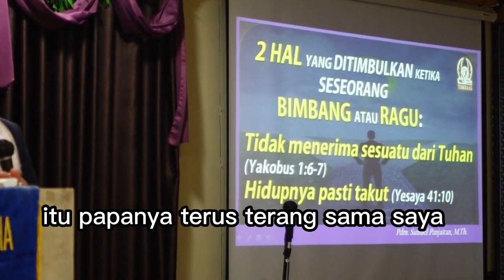Yesus menampakan diri kepada murid-murid-Nya (Part 2) Eps. 71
Maju Terus dalam TUHAN, karena TUHAN YESUS memberkatimu. Amen .
RENUNGANHARIAN SAMUELCOKY dan VERAWATI SIRAIT.

42 JANJI JANJI TUHAN UNTUK MU RENUNGKAN SEBELUM TIDUR PS SamuelCoky 42 JANJI JANJI TUHAN UNTUK MU - FIRMAN PENGANTAR TIDUR - PS

Channel ini adalah Renungan Harian dari Ps. Samuel Coky Panjaitan & Verawati Sirait, dengan harapan agar setiap orang percaya yang menonton atau mendengarnya dapat dikuatkan.

Kami berdoa agar melalui Renungan Harian ini  menumbuhkan rasa kerinduan akan Firman TUHAN bagi setiap orang percaya dan menjadikannya bekal sebelum memulai aktivitas sehari-hari.

cerita alkitab anak sekolah minggu,cerita alkitab ,cerita alkitab untuk anak sekolah minggu,
cerita alkitab anak,cerita alkitab kanak kanak,cerita alkitab nabi nuh,
cerita alkitab yunus diperut ikan,cerita alkitab sekolah minggu,cerita alkitab kristen,
cerita alkitab kain dan habel,cerita alkitab yusuf dan saudara-saudaranya,
cerita alkitab daniel di gua singa,cerita alkitab daud dan goliat,